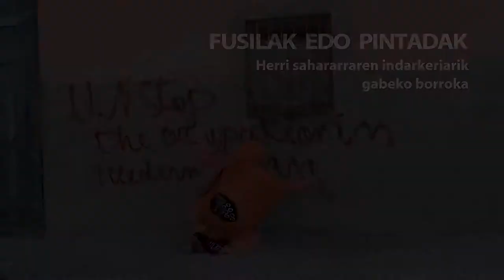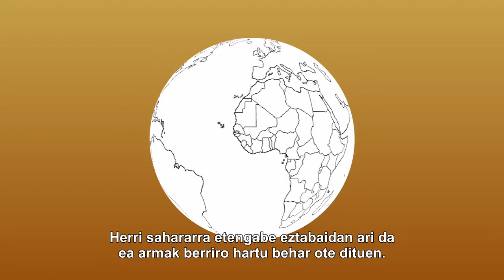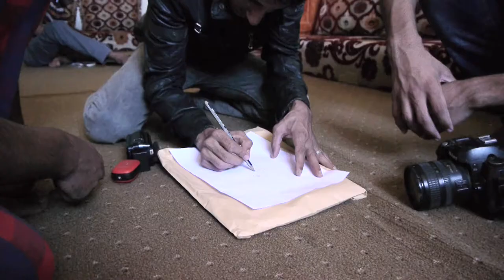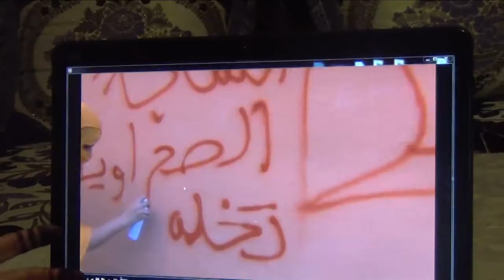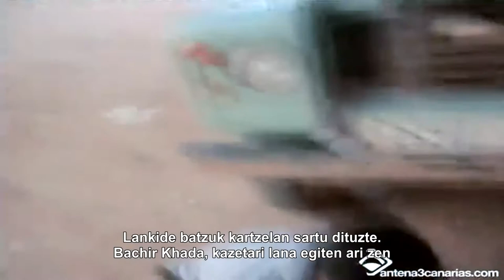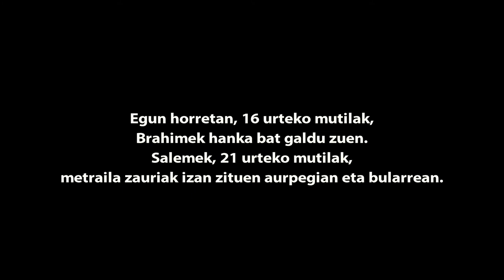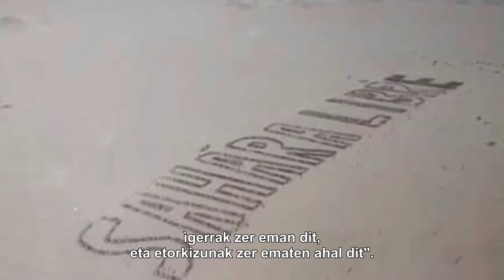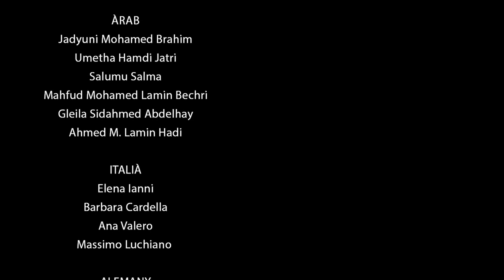Dokumentala FUSILAK EDO PINTADAK. Herri sahararraren borroka ez borti (Euskaraz)